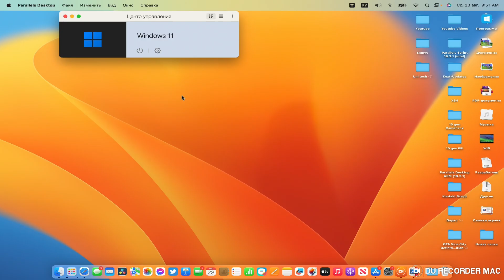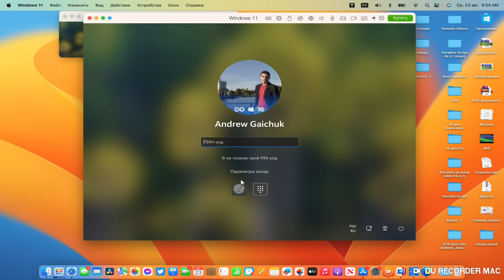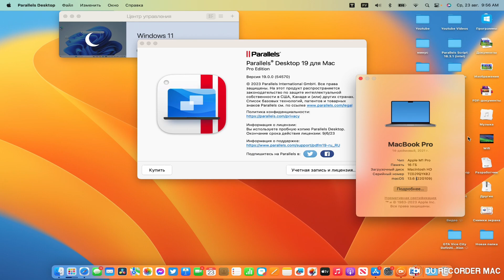Parallels Desktop 19 ВХОД В WINDOWS ПО TouchID (Apple Silicon Mac)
Вышла новая версия Parallels Desktop 19
появилась улучшенная интеграция windows с Mac
 посмотрим на новую версию Parallels Desktop
ОПТИМИЗИРОВАНО ПОД macOS 14 Sonoma